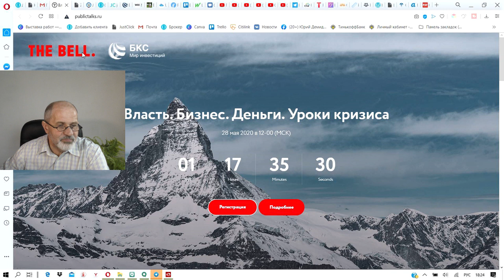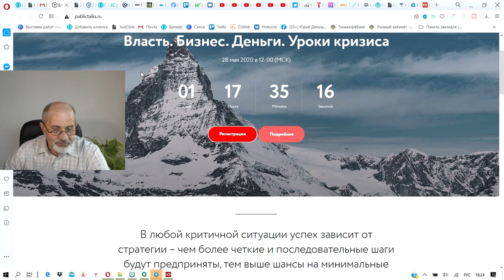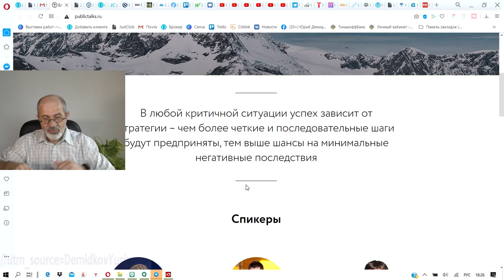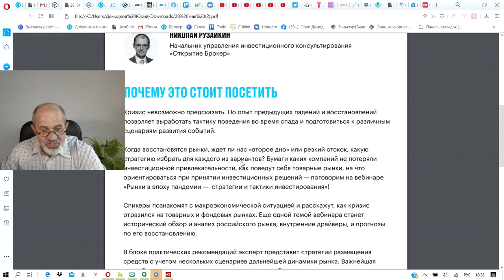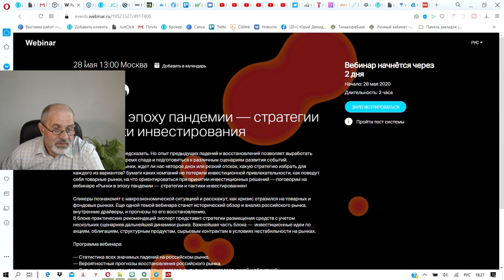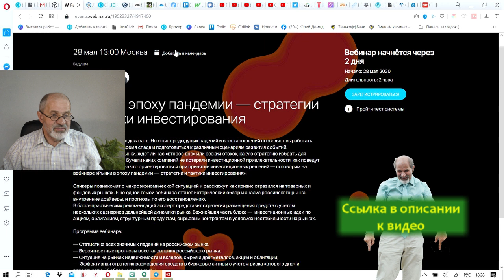В ближайшие дни нас ждёт масса интересных событий.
В ближайшие дни предстоят сразу три интереснейших, на мой взгляд, мероприятия, на которые интересно пойти. Подробности в видео, а ссылки здесь: